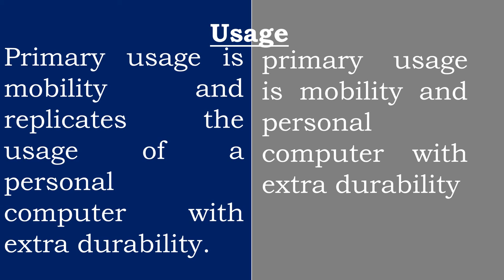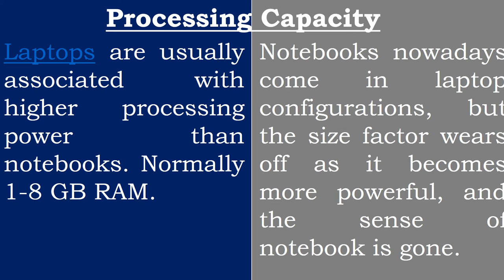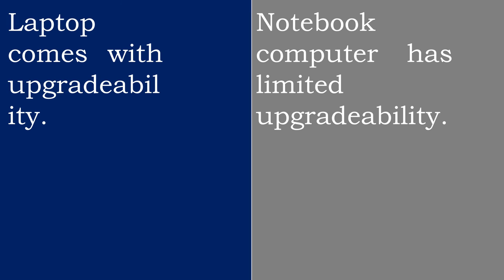DIFFERENCE BETWEEN LAPTOP AND NOTEBOOK